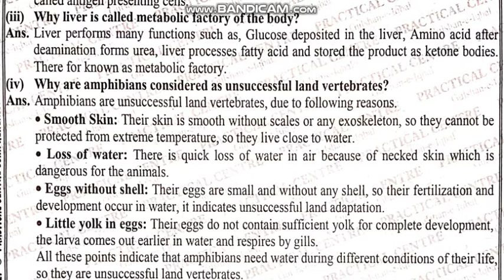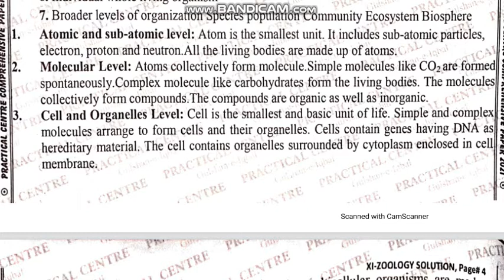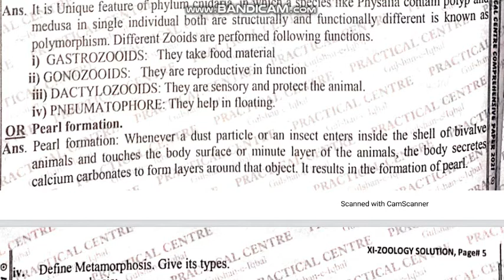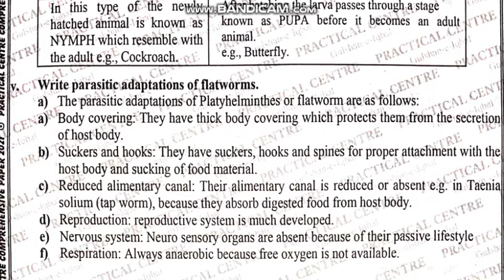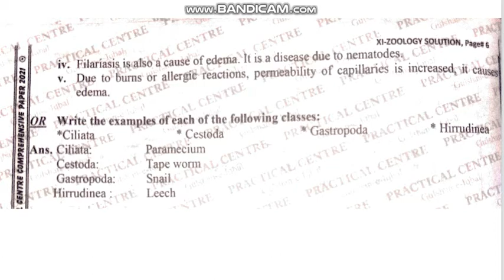PC.SOLVED SHORT Q.A(SEC.B),XI ZOOLOGY/PRACTICAL CENTRE COMPREHENSIVE EXAMS--2021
Credits:
AA Center

 NOW we are uploading solved short Question Answers of Practical Centre comprehensive exam paper 2021. check it out.Good Luck.